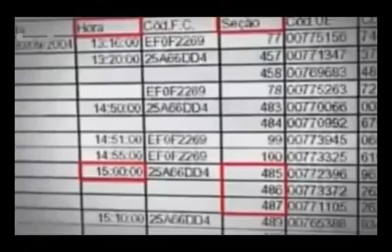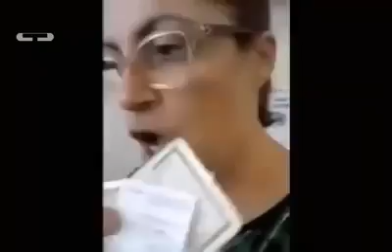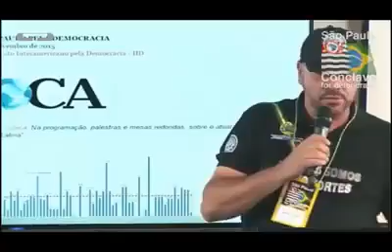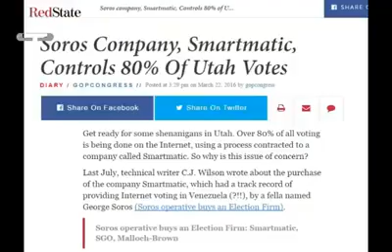As eleições no Brasil são sim e foram fraudadas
E porque teriam que ser honestas, se essas urnas atendem aos interesses do "Foro de São Paulo", e além disso, é de uma empresa venezuelana que faz tempo, já é comunista, porque o ditador Maduro é alinhado aos irmãos Castro de Cuba. -  (ap. Ely Silmar Vidal - jornalista)